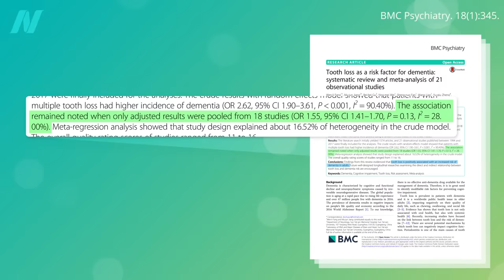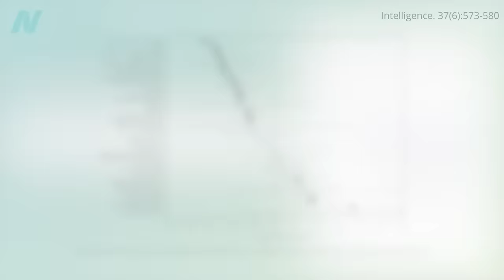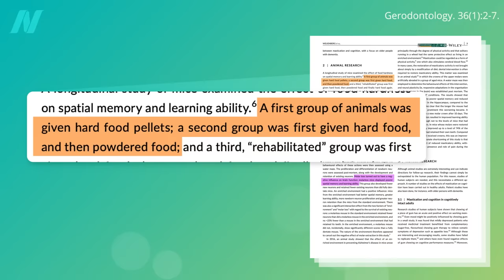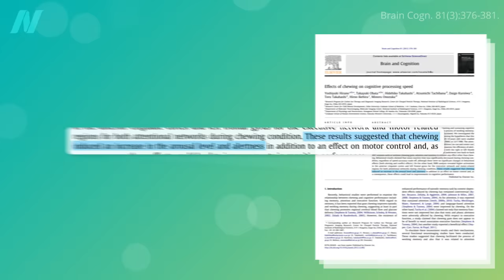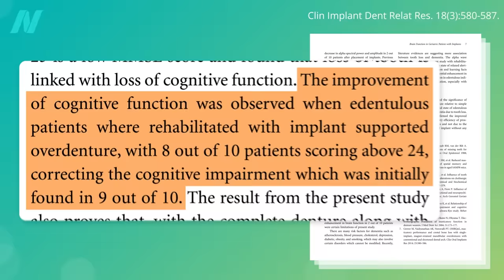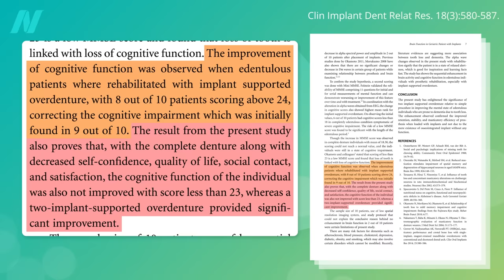Dental Implant Overdentures and Cognitive Function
Chewing pressure sensations to the nerves in the jaw have neurological effects.

To help prevent gum disease from developing in the first place, check out some of my other videos, including:

Have a question about this video? and someone on the NutritionFacts.org team will try to answer it.

Want to get a list of links to all the scientific sources used in this video? You’ll also find a transcript and acknowledgements for the video, my blog and speaking tour schedule, and an easy way to search (by translated language even) through our videos spanning more than 2,000 health topics.